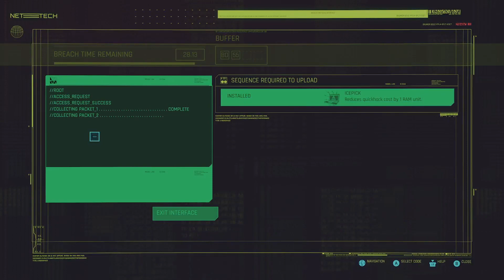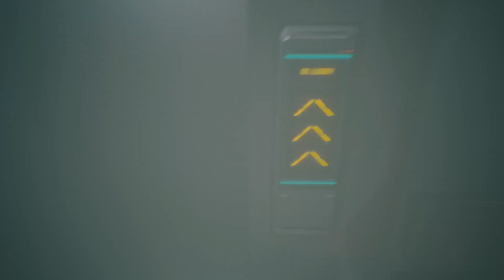Cyberpunk 2077 Xbox Series X Ep.2